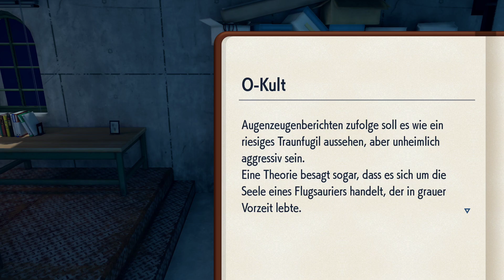Operation Stardust | POKEMON KARMESIN Let's Play #16 Deutsch/German Livestream Gameplay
Wir starten in ein neues Pokemon Abenteuer! Die Paldea Region erwartet uns mit vielen Überraschungen. Möge die Schatzsuche beginnen!

Bock auf Käse und Knabberei?
Mit dem Code Craft12354 kannst du 15% alle Saucen, den Snackbutler und weißes Schokopopcorn sparen!

findest du alles, was das Nerdherz begehrt... und noch mehr! Mit dem Code craft12354 kannst du außerdem 5% sparen!